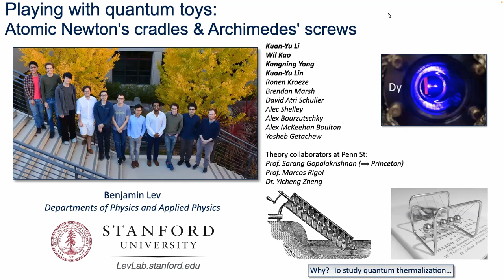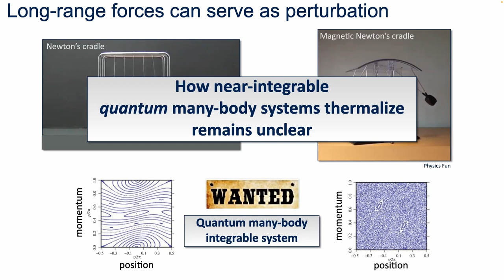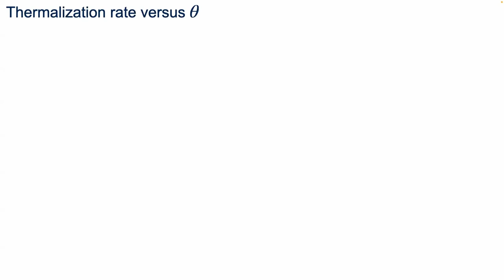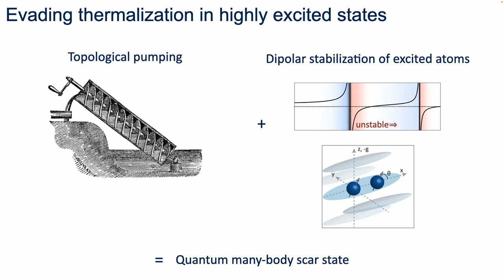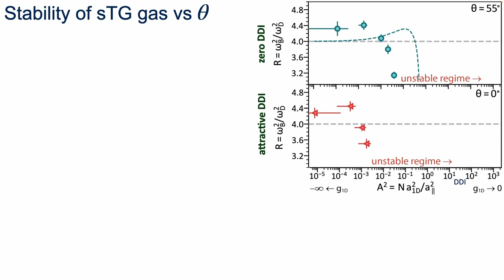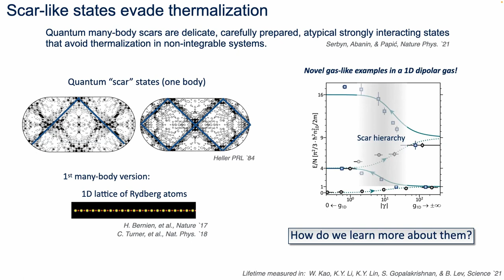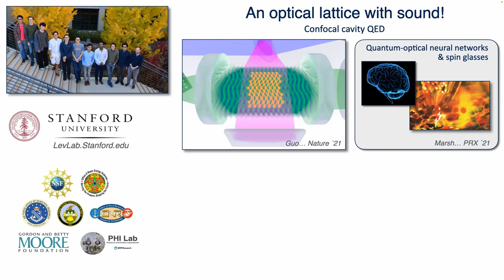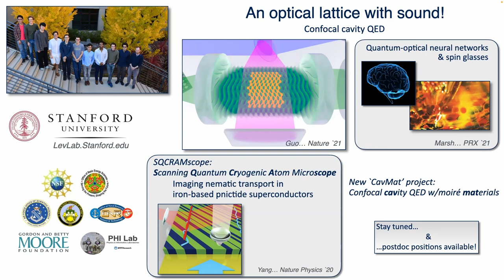Playing With Quantum Toys: Atomic Newton's Cradles and Archimedes' Screws - Benjamin Lev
Speaker: Dr. Benjamin Lev - Stanford University

Host: Dr. David Hsieh - Caltech

Title: Playing With Quantum Toys: Atomic Newton's Cradles and Archimedes' Screws

Long-lived excited states of interacting quantum systems that retain quantum correlations and evade thermalization are of great fundamental interest.  We describe recent experiments that show how one-dimensional quantum gases can serve as testbeds for exploring this physics by virtue of their proximity to integrability.  Strangely, dipolar interactions among the atoms can induce chaotic dynamics, breaking integrability, while also stabilizing thermalization-evading "scar" states.  The latter are accessed through an unusual energy-space topological pump arising from a quantum holonomy.